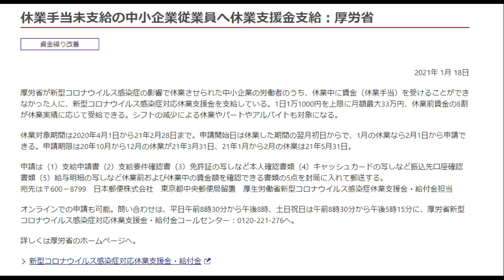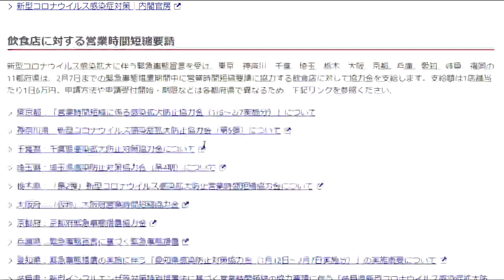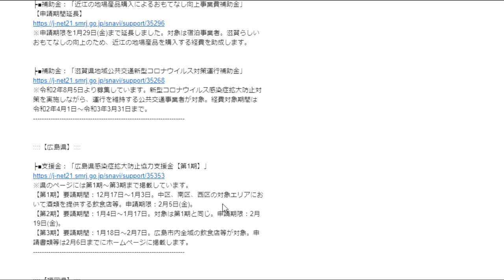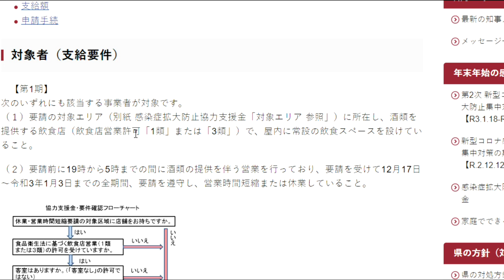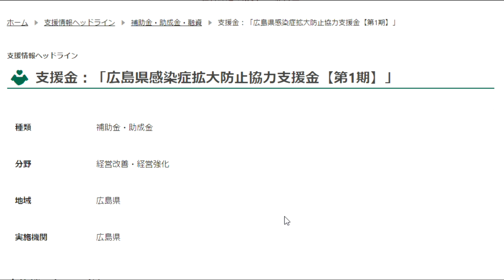【隠居TV】パートアルバイト減収支援金（厚生省）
該当ページです。

「件名：速稼塾（あなたのお名前）」